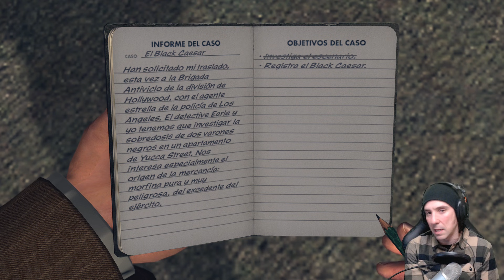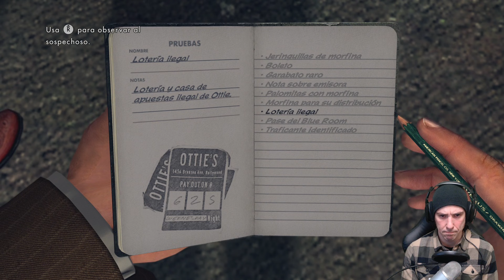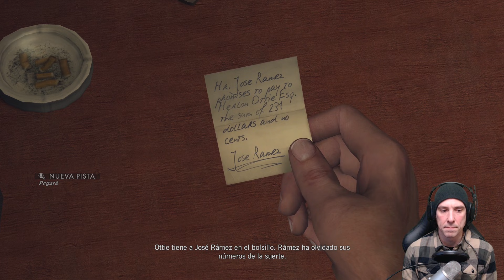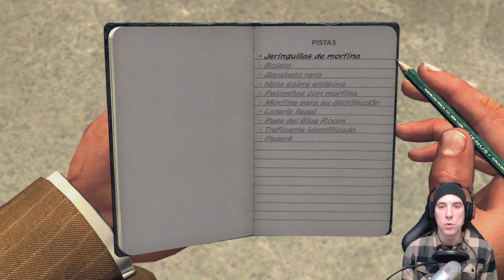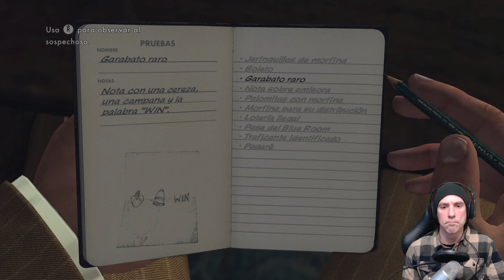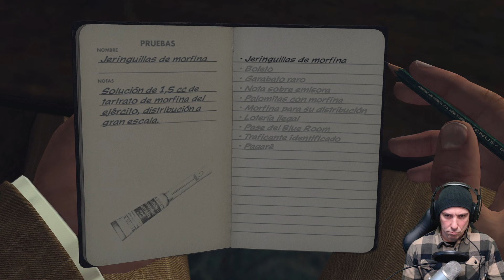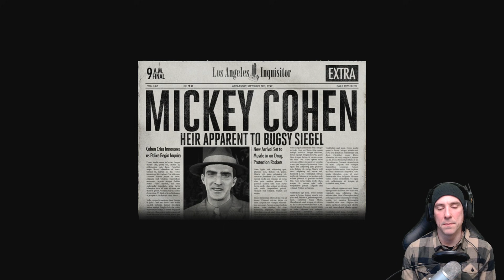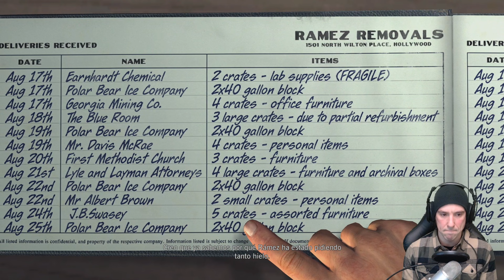LA Noire | En Español | Capítulo 17 "El black Caesar"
Juego desarrollado por "Team Bondi" y distribuido por Rockstar Games.
Se sitúa en la ciudad de Los Ángeles en 1947 y está protagonizado por Cole Phelps, un detective novato del Departamento de Policía de Los Ángeles que deberá resolver una serie de casos mientras asciende dentro del cuerpo de policía.

8º
Richar